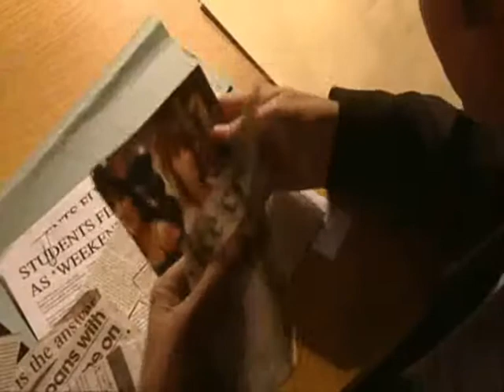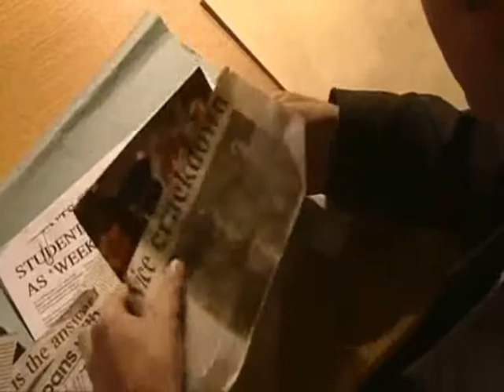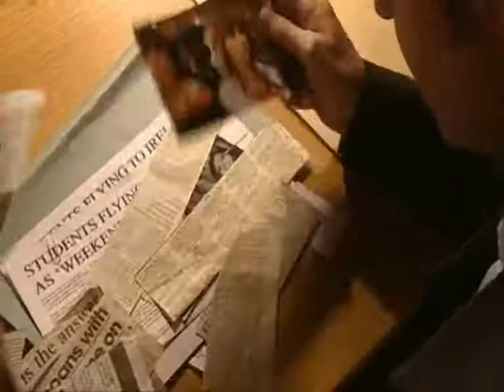Rachel Mason - Lala Land - Waterloo Road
Hope you like this video xx

Thanks to ellie,katee and bemused on the waterlooroadtv forum for the series 3 clips And also a big thank you to Jess who has kindly given me some clips, :) Your a star hunny! x